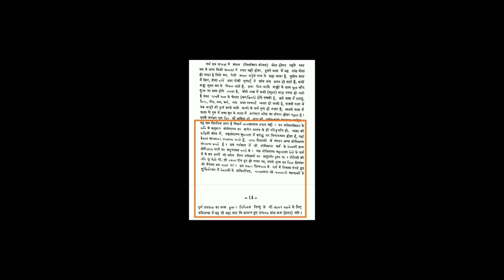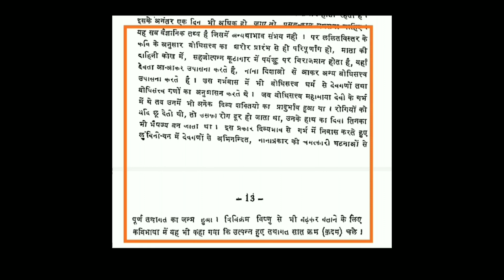📚 001 बौद्ध ग्रंथों का पाखंड - Buddhism Exposed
It is an educational video, the video is only for providing right information and developing rational thinking, logic, reasoning and scientific attitude, refute superstitions, fallacies, false beliefs and wrong information.